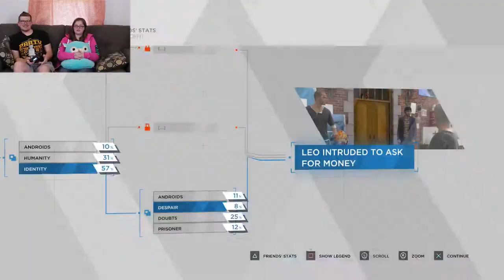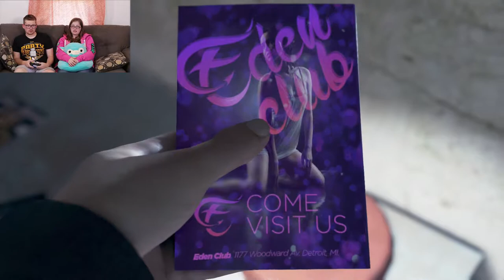Phil Margera's Premium Choccy Milk - Detroit: Become Human - Episode 5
Connor is back at it again. How many times will he taste the crime scene? Will Lt. Anderson be able to lose his choccy milk problem? How many murder victims will Taylor know on a first name basis? Let's find out!

Detroit: Become Human is a neo-noir thriller from the same developer that created Heavy Rain and Beyond: Two Souls.